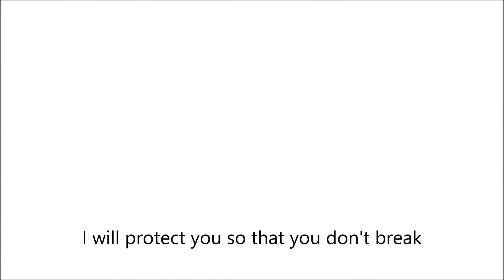(Eng Subbed) Fire Emblem If/Fates - Flannel Confession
Click 'i' suggestion to see his daughter-Velour!

I tried my very best to fansub and translate this from Japanese to English for those who don't understand Japanese. This is not the official translation. The official game in english will be released some time in 2016 but because some people can't wait (like me), i self-translated this!  Enjoy~

Am i the only who finds the name Flannel to be weird 0.0 ?

P.s. put on headphones for better experience!

* i just noticed a spelling error with 'definitely'

For those who are not satisfied with my translation, I am sorry!